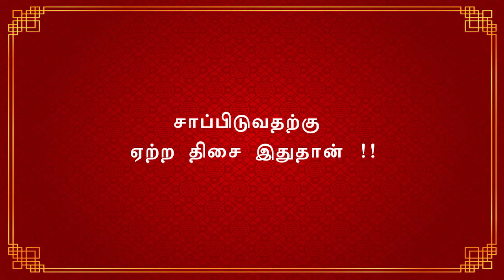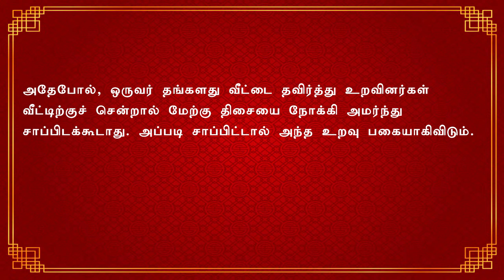In which direction should we sit while having food? : சாப்பிடுவதற்கு ஏற்ற திசை எது?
Eating a healthy diet is far from simple, simply because humans are very complex beings.

Eating many different foods helps maintain a healthy and interesting diet which provides a range of different nutrients to the body.

Eating a variety of foods promotes good health and can help reduce the risk of disease.

In this video, We let you know that in which direction you need to sit and eat. It brings you the favourable conditions in your life.

Food# Eating Food# In which direction should we sit while having food?# Food and Direction# சாப்பாடு# திசை# சாப்பிடுவதற்கு ஏற்ற திசை#